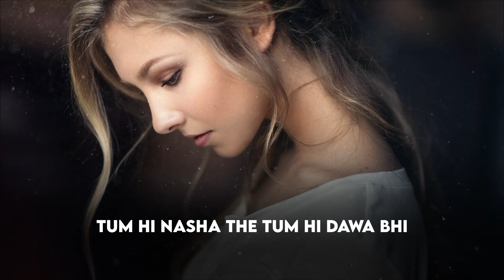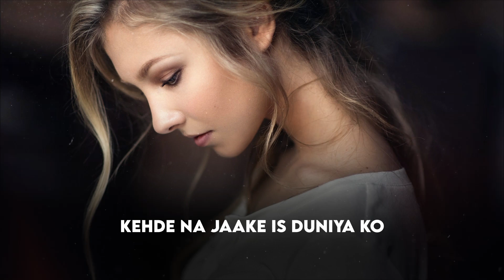Aaj Bhi (Female Version) | Vishal Mishra | Prerna Makin | VYRL Originals | Aaj Bhi New Version Cover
"Aaj Bhi" is a beautiful composition by my most favourite composer Singer " Vishal Mishra". I have tried the new version of the most loved song.
Presenting Aaj Bhi (Female Version) by Prerna Makin originally sung by Vishal Mishra.

Song Credits
Song - Aaj Bhi
Vocals - Prerna Makin
Lyrics - Ayush Pandey
Music | Mixing | Mastering - Prince Pratap

Original Song Credits:
Lyrics : Vishal Mishra, Kaushal Kishore & Yash Anand
Music Produced, Arranged by : Gaurav Vaswani, Vishal Mishra
Music Assistant : Kumar Gaurav Singh & Shubham Srivastava
Mixed & Mastered : Shadab Rayeen @ New Edge Studios
Label: VYRL, Universal music

New Hindi Cover Song 2022
Hindi Cover

Aaj Bhi New Version Lyrics:

Thami nahi ye dhadkanei
Laga tha na jee sakenge tere bin
Kaha tha ki tere bina
Mujhe na jachenge phir ye raat din
Hua na abtak ye yakeen
Kyu main roti hu aajbhi
Rahi na mujhme main kahin
Kyu main roti hu aaj bhi

Tum hi nasha the tum hi dawa bhi
Tum me basi thi zindagi
Teri hi khushboo chhuke hawa bhi
Lagti thi ye kitni haseen
Kehdena jaake duniya ko
Sacchi mohabbat kam hi milegi
Apna koi jab chhod ke jaaye
Dil hi nahi bas jaan jalegi
Hua na ab tak ye yakeen

Aaj Bhi Original Song Lyrics:

Na dard hai na gham tere
Na ishq na teri woh chahatein
Haan kush hoon main tere bina
Na mujh mein bachi kahin teri aadatein

Hai phir kyun aankhon main nami
Kyun main rota hoon aaj bhi
Kya khalti teri hai kami

Tumne kaha tha sath jiyenge
Honge juda na hum kabhi
Hath yeh thaame chalti rahungi
Waqt yeh le jaaye kahi

Jhoothi hai yeh saari kasmein
Saare vaade pyar ke
Dafan main unko hoon kar aaya
Jashn main apni haar ke

To phir kyun aankhon main nami

Haan khalti teri hai kami
Jo main rota hoon aaj bhi